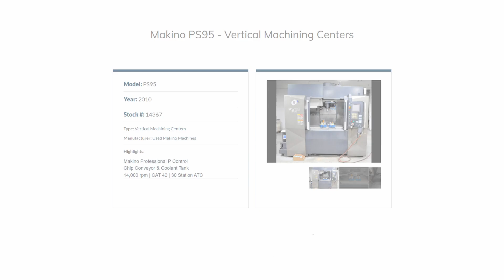2010 Makino PS95 Used CNC Vertical Machining Center For Sale